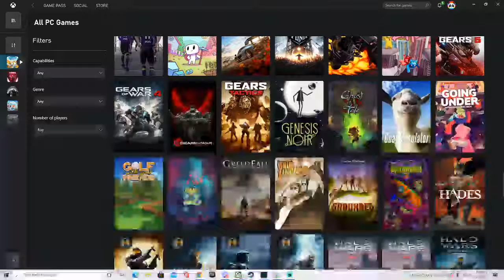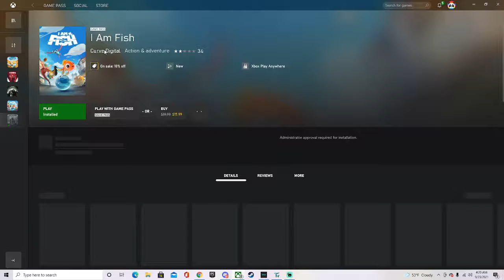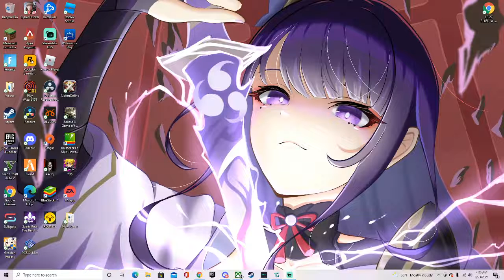Let's talk again..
VIDEOS WILL START AGAIN VERY SOON AKA TODAY